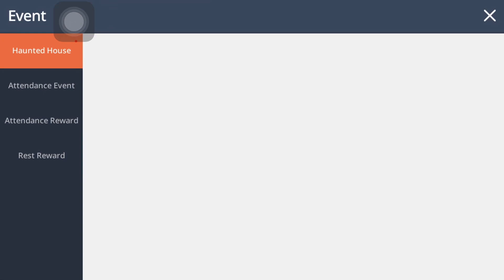MapleStory M - Haunted House - Feather of the Vault Guardian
Haunted house - Feather of the vault guardian

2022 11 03